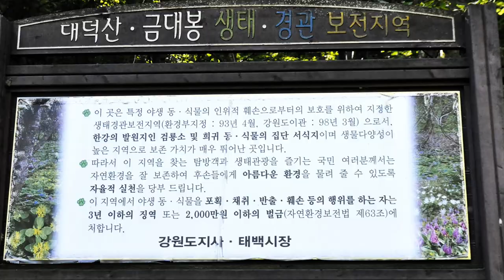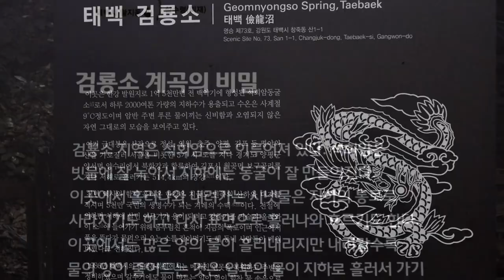한강 발원지 '태백 검룡소'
우리나라 "낙동강" 발원지는 정선의 "황지"이고 "한강" 역시 강원도  태백에 있는 "검룡소"이다. 석회석 암반의 구불 구불한 모습이 마치 용이 용틀임을 하는 모습에서 검은 용이 살았다는 이야기와 함께 불러진 한강의 발원지 검룡소, 이끼 계곡의 원시 자연 그대로의 모습이 아름답다. 물소리 새소리도 흥겹지만 산사과나무와 너도밤나무 숲 길를 걸으며 보는 주변 경관도 일품이지요.
비가 많은 여름철이면 20여미터 암반은 폭포가 되는데 비록 검룡소의 샘물 솟음은 볼 수 없지만 한폭의 그림에서나 있을 법한 자연의 연출이 장관이다. 까망